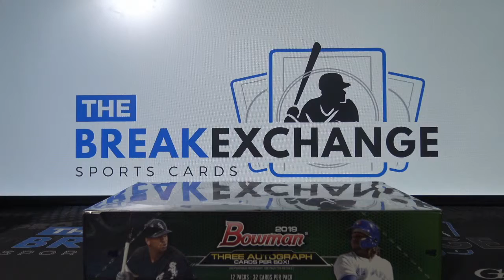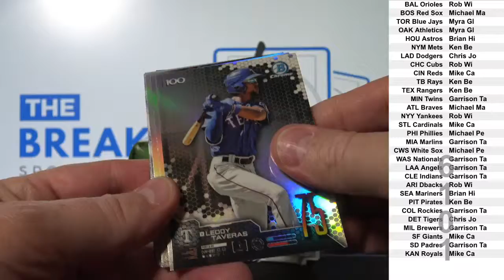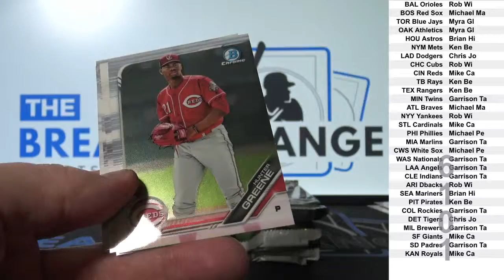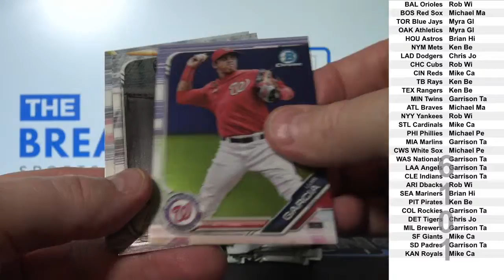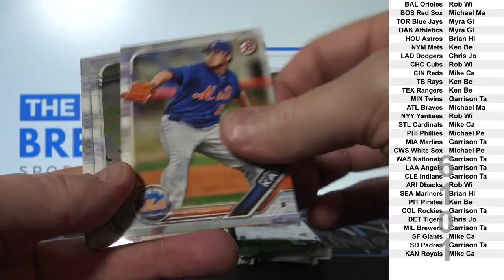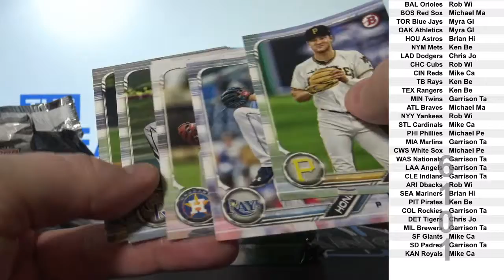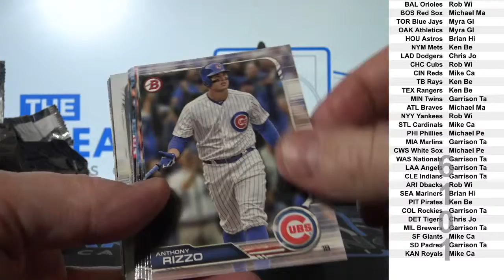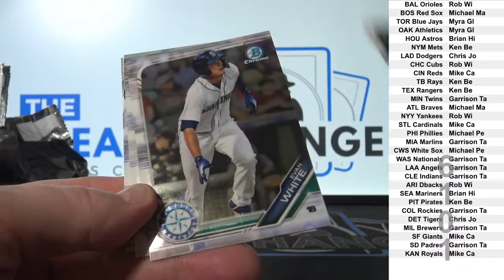2019 Bowman JUMBO Baseball 1-box break! (Break ID: 6101)